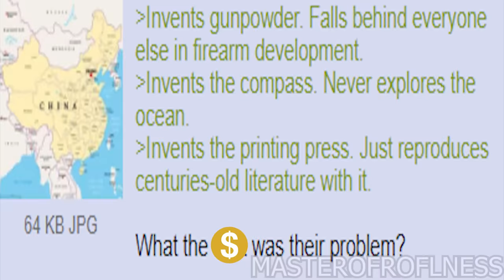User can't figure out China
Made in China? Perfected in Europe?

Song name:
Chinese Empire_Qing Dynasty (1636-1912) Anthem _Cup of Solid Gold_ Medley (1911)
Wind Waker Ocean Theme
Chinese Rap Full (video name on youtube)

mahmoud
Hamza
Ian
Samuel
Kyle
Stefan
Nadia
TsarTheSecond
Makkabeus
ShreddedPaperPlate
BoopaDoop
biggest
Hiro
CodyTheBruh
Luke
Fatcat17
Albert
Comrade
Logan
Orlando
Juhani
The_Hans
Anubassx
Sparkee
Electric
ThatOneLoser
Magnus
Birb
xSONOHx